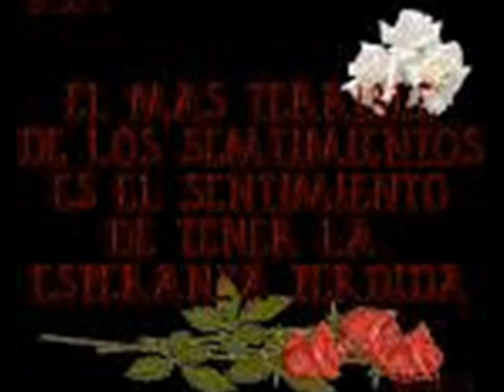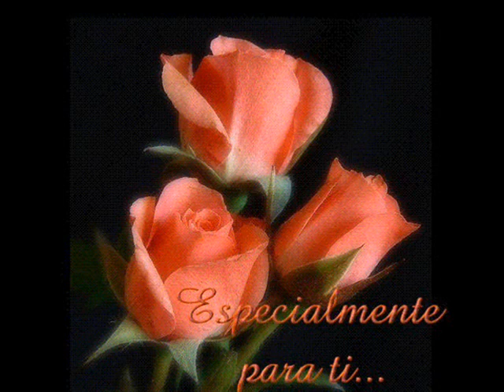amigos para que tranzas.wmv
hermosa musica. escuchenlo!
de tu amigo chicomalo68 guuuuuaaaaaoooooo!